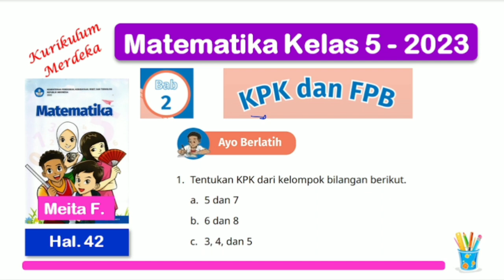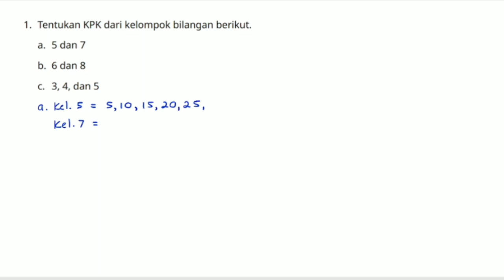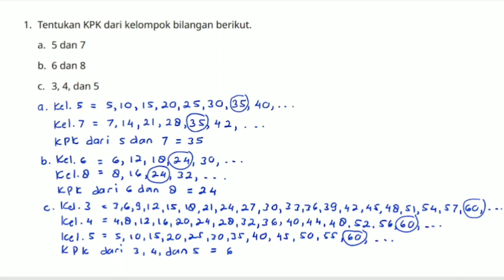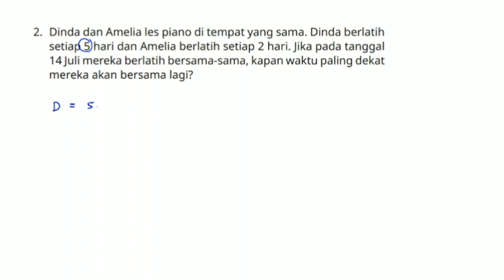Ayo Berlatih hal. 42 - Matematika Kelas 5 - Bab 2 KPK dan FPB - Menentukan KPK - Kurikulum Merdeka